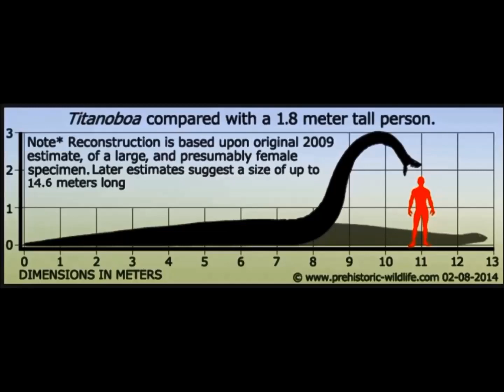Титанобоа - самая крупная змея на Земле.